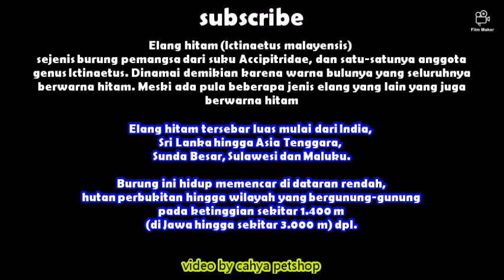Elang hitam, IBE indonesian black eagle soar perdana di bandung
Elang IBE soar perdana di bandung
Elang hitam (Ictinaetus malayensis) adalah sejenis burung pemangsa dari suku Accipitridae, dan satu-satunya anggota genus Ictinaetus. Dinamai demikian karena warna bulunya yang seluruhnya berwarna hitam. Meski ada pula beberapa jenis elang yang lain yang juga berwarna hitam.

Burung yang berukuran besar, dengan panjang (dari paruh hingga ujung ekor) sekitar 70-80 cm dengan berat sekitar 100-1600 gram. Sayap dan ekornya panjang, sehingga burung ini tampak sangat besar bilamana terbang dengan rentang sayap sekitar 148-182 cm. Seluruh tubuh berwarna hitam, kecuali kaki dan sera (pangkal paruh) yang berwarna kuning. Sebetulnya terdapat pola pucat di pangkal bulu-bulu primer pada sayap dan garis-garis samar di ekor yang bisa terlihat ketika burung ini terbang melayang, namun umumnya tak begitu mudah teramati.

Elang hitam tersebar luas mulai dari India, Sri Lanka hingga Asia Tenggara, Sunda Besar, Sulawesi dan Maluku.

Video by cahya petshop

elang berkembang biak dengan cara
elang jawa teh kaasup kana manuk naon
elang jawa
elang adalah
elang api
elang adalah hewan pemakan
elang albino
a burung elang
elang laut
elang berkembang biak dengan bertelur berarti merpati telah dikembangbiakkan
elang bandung
elang berjambul
elang bernafas dengan
elang che dm
elang che lm
elang dan kelelawar apa persamaan dari perkembangbiakan kedua jenis hewan tersebut
elang dan burung gagak merupakan binatang haram karena
elang dm
jenis elang di indonesia
elang emas
elang elang
elang emas terbesar
elang erek erek
elang flores
elang flores berasal dari
elang gurun
elang hitam
elang hitam putih
elang hidup di
elang hitam drone
elang ibe
elang indonesia
elang jaya lestari bandung
elang jawa termasuk burung apa
elang jawa teh
elang kartun
elang kepala putih
elang korea
elang kutuk
elang keren
elang laut
elang logo
elang lm
elang loji
elang mikroba padi tikus ular urutan rantai makanan tersusun dari nomor
elang motor bandung
elang makan apa
elang menggunakan cakarnya untuk
elang nazi
elang nama ilmiah
elang nama organ gerak dan fungsinya
elang nama latin
burung dan elang
elang ovipar
elang organ gerak
elang ovipar atau vivipar
elang ovipar vivipar atau ovovivipar
elang ovovivipar
elang raksasa
elang raja
elang salah satu burung pemakan
elang sakti
elang subang
elang sawah
elang termasuk hewan
elang terbesar
elang termasuk hewan ovipar vivipar atau ovovivipar
elang terbang
elang terbesar di indonesia
elang ular bido
elang ular = ular ... a. cacing b. kucing c. ayam d. tikus e. anjing
elang senja
elang utara
elang untuk memenuhi kebutuhan makanannya berupa daging dari hewan mangsa adalah
elang vektor
elang vs ular
elang vs rajawali
elang vs burung hantu
elang vs harimau
elang vs
elang vektor png
elang vs garuda
elang wbse
elang wallpaper
elang wattpad
elang wallpaper hd
elang wikipedia
elang warna hitam
elang laut
elang x
elang yang tidak dilindungi
elang yang dilindungi
elang yang ada di indonesia
elang yang sudah punah
elang yang langka
elang yang bagus